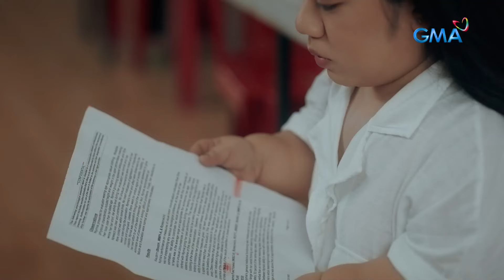Lilet Matias, Attorney-At-Law: Nawawalan na ng pag-asa si Tinang Ces! (Full Episode 41 - Part 3/3)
Aired (May 1, 2024): Sa tagal ng paghihintay nila ng hearing para sa kaso niya, nawawalan na ng lakas magpatuloy si Ces (Glenda Garcia), ang ina-inahan ni Lilet (Jo Berry).